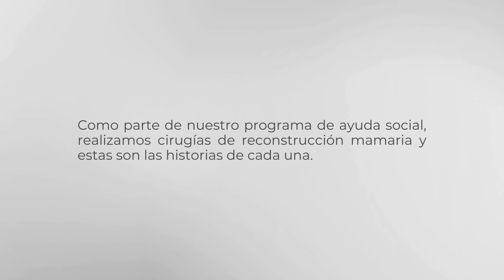The Panama Clinic Cambiando Vidas | Sobrevivientes de Cáncer de Mama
The Panama Clinic, de la mano de nuestro Cirujano Plástico Reconstructivo el Dr. Luis Picard-Ami, cambió la vida de 4 pacientes sobrevivientes de cancer de mamá.

Como parte de nuestro programa de ayuda social, realizamos cirugías de reconstrucción mamaria y estas son las historias de cada una.

En The Panama Clinic, cuidamos de ti y de quién mas amas.